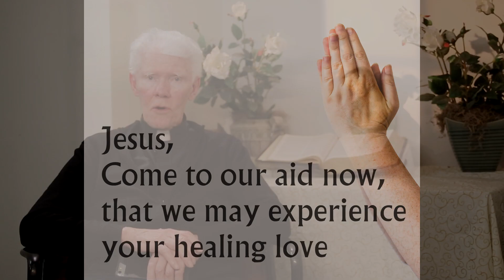Prayer amid the Crisis, March 16, 2020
Holy Family wants to share inspiration and comfort throughout the health crisis.